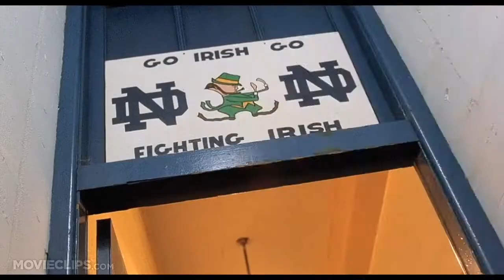"The Cost of Being Called" - September 15th 2019